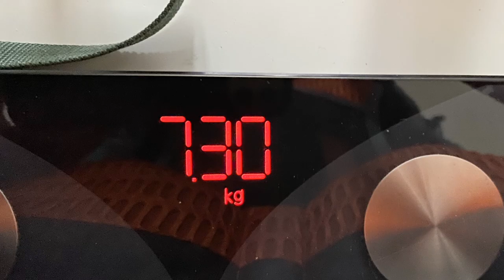Il mio zaino per il Cammino di Santiago - Portoghese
Preparo lo zaino per il Cammino di Santiago ( Portoghese ).
Questo nuova avventura di fine inverno inizierà da Porto, circa 270 km fino a Santiago de Compostela, per poi proseguire fino a Finisterre o Muxia.